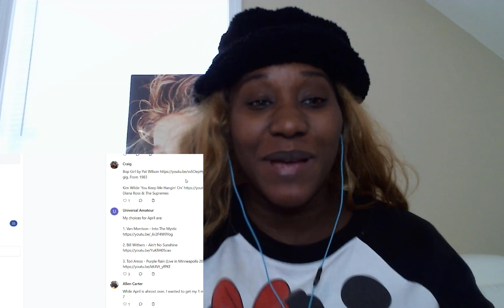Color Me Badd Reaction I Adore Mi Amor (WHOA! THESE 90s LOOKS!?!) | Empress Reacts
First Time Hearing Color Me Badd Reaction I Adore Mi Amor (WHOA! THESE 90s LOOKS!?!) | Empress Reacts

Color Me Badd Reaction
90s Reaction
Empress Reaction